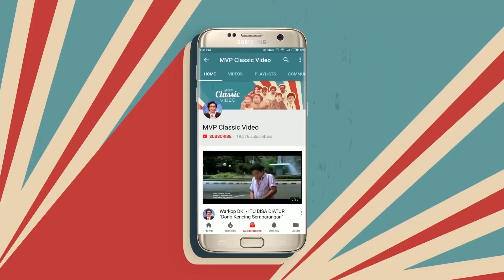Bola Bahagia | Kapan Didalam Kapan Diluar Part 1